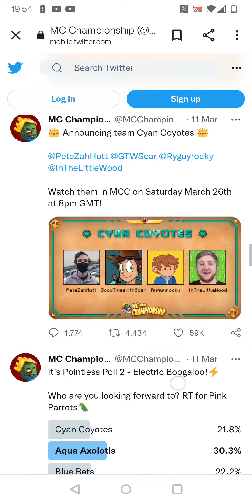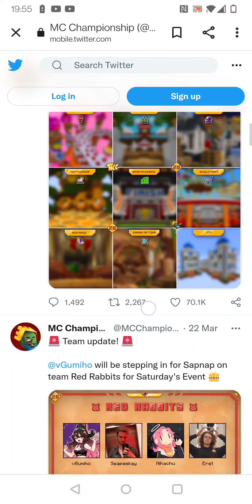last minute MCC 20 predictions except not really they're just vague estimates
yey MCC at last